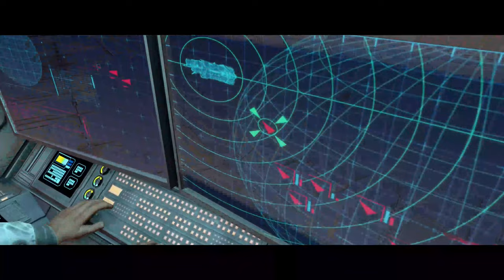THE PILLAR OF AUTUMN // Halo: Combat Evolved Anniversary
ABOUT THIS GAME: Halo: Combat Evolved Anniversary comes to PC as the second installment of Halo: The Master Chief Collection. Now optimized for PC, relive the spectacularly remastered edition of the original Halo campaign, created in celebration of the 10th anniversary of one of the most beloved franchises in gaming history. After crash-landing on a mysterious ringworld known as Halo, the Master Chief is tasked with helping the remaining humans survive against the overwhelming Covenant forces. While doing so, he and Cortana uncover Halo's dark secret and fight to protect all life in the galaxy.